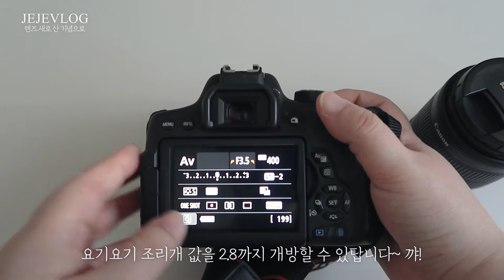제제VLOG_ 캐논 750D + 24mm f2.8 단렌즈 조합 : 삼계탕 먹고, 단풍 구경하고, 스벅 케이크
00:00 시작
00:18 렌즈 개봉
01:15 점심 먹으러
01:59 단풍 보러
03:42 스벅